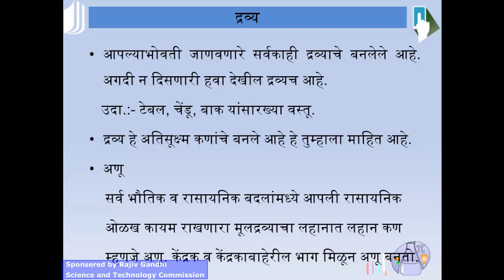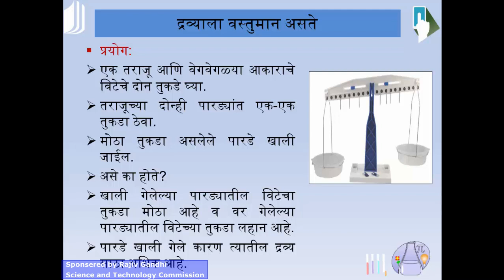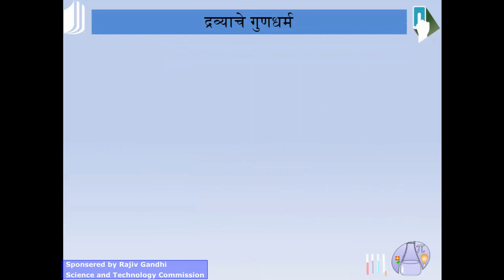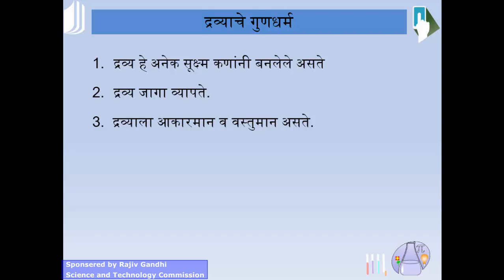Prakaran 4. Dravyache Mojmap Ujalni (द्रव्याचे मोजमाप उजळणी)